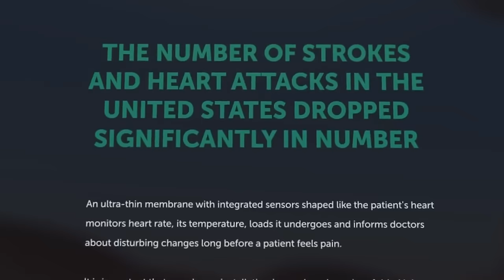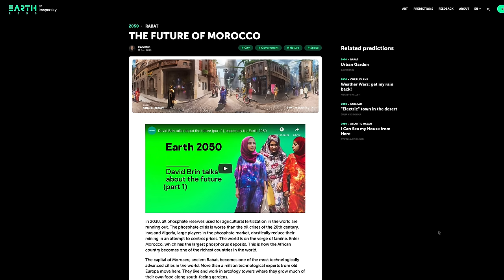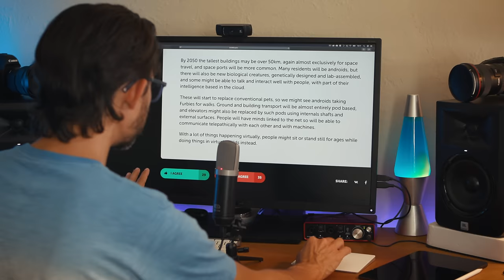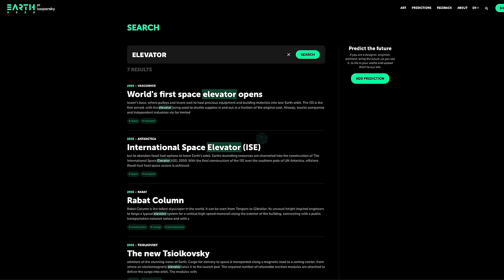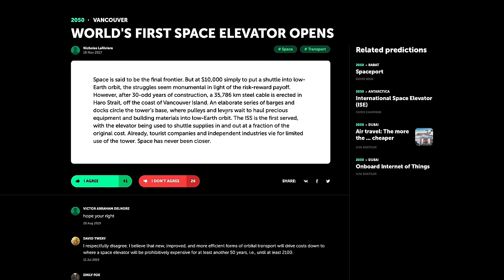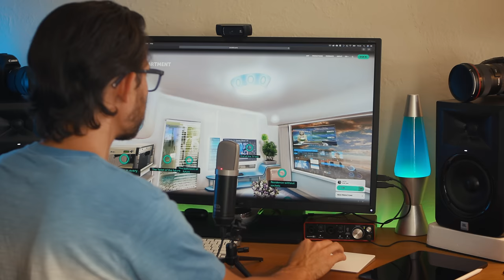2050 yılında Dünya nasıl bir yer olacak?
Videoda gösterilen Kaspersky'nin hazırladığı Earth 2050 Web Sitesi - Singapur 2050, Yapıları ve doğayı birleştiren yeni bir mimari trend gelişmeye başladı. Devasa ağaç evler sadece estetik değil aynı zamanda ekolojik bir öneme sahip. Genetiği değiştirilmiş ağaçlar hem çok daha hızlı büyüyor hem de kötü hava şartlarına daha dayanıklı. İdeal büyüklüğe ulaştıktan sonra ağaç bir eve, okula ya da bir kültürel merkeze dönüştürülüyor.
Merlion Singapur’u yok etmeye gelen bir robo-godzilla filan değil. Okyanus araştırma merkezine ait bir sualtı istasyonu. Singapur’un simgesi olarak yani aslan kafalı bir balık şeklinde tasarlanmış. Çünkü kentin hem aslan gibi bir güce hem de balık gibi denizlerle uyuma ihtiyacı var. Bu istasyon suyun en derin noktalarına kadar dalıp örnekler toplayabiliyor ve yeni enerji kaynaklarını araştırabiliyor.
Robotik tekerlekli sandalyeler toplumdaki “engelli” tanımını değiştirdi. Kişisel bir yardımcı gibi davranan bu robotlar taşıdığı kişiyi otonom olarak kentin herhangi bir yerinde dolaştırabiliyor. Hasta kendini kötü hissederse onu en yakın tıp merkezine götürebiliyor.
Öte yandan dünya beklenmeyen başka bir tıbbi sorunla karşı karşıya: Miyopluk problemi. Dünya nüfusunun %49.8’i yani yaklaşık 5 milyar kişi yüksek derecede miyopiye sahip. Etrafındaki monitörlere, ekranlara ya da gözündeki kontakt lenslerde oluşan görüntülere yakın mesafeden bakan kişiler, sürekli bir göz konsantrasyonu yüzünden bu dertten muzdarip.
Bu gelecek senaryosunu bir web sitesinden sizlere aktardım. Siber güvenlik yazılımları üreten ve bu videonun da sponsoru olan Kaspersky’ın hazırlamış olduğu Earth (Dünya) 2050 adlı bu web sitesinde geleceğe dair tahminler yer alıyor. Benim en beğendiğim tarafıysa bu tahminlerin pek çoğunun konsept tasarımlarına da yer verilmiş olması. Tasarım ve teknolojiyi bir arada size sunması. Aralarında bilim kurgu yazarlarının, senaristlerin de yer aldığı fütüristlerin bundan 30 yıl sonrasına dair tahminlerini, bu tahminleri yaparken yürüttükleri mantığı, sanatçıların hayalgücüyle birleştirip etrafınızı çepeçevre saran 360 derecelik interaktif illüstrasyonlar eşliğinde keşfediyorsunuz.